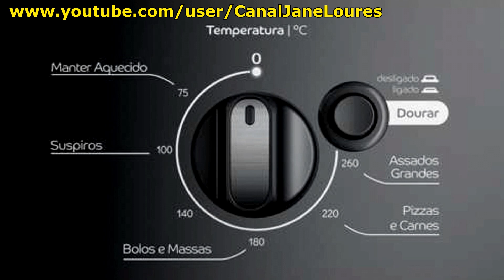Macarrão com presunto e mussarela ( A massa fica dentro e o recheio por fora, rápido e prático )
A sua inscrição é muito importante para nós para que o youtube divulgue mais nossos vídeos  nas opções ao lado do vídeo que voce está assistindo
INGREDIENTES:
250 grs de macarrão CABELO DE ANJO(pode usar miojo,carne moida,frango...recheio à gosto)
2 colheres(sopa)de azeite de oliva
2 colheres(sopa)de requeijão cremoso
1 pitada de pimenta do reino em pó
1 pitada de colorau
1 pitada de sal.
USAREMOS TAMBEM:
250 grs de mussarela
250 grs de presunto cozido
Orégano à vontade
Queijo parmesão ralado à vontade
1 copo de molho de tomate.